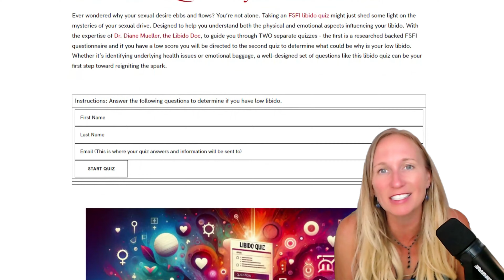Why Talking About S*X is Key to a Healthy Relationship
Talking About S*X is key to a healthy relationship, especially when it comes to S*X. In this video, we'll explore how talking about your  needs and desires can strengthen your bond, prevent misunderstandings, and enhance both emotional and physical intimacy. Let’s discover why these conversations are essential for a happy, connected partnership.

Dr. Dian, your trusted libido doc, explores the powerful benefits of openly talking about S*X with your partner. Many couples struggle with miscommunication when it comes to cues, leading to feelings of rejection and frustration. By discussing your needs, desires, and fantasies, you can build a stronger, more intimate connection with your partner.

Dr. Dian highlights how open communication prevents misunderstandings, ensuring that both partners feel understood and valued. She also delves into how regular conversations about S*X can enhance foreplay and contribute to a more fulfilling sexual experience. For many couples, the simple act of talking about S*X can reignite the passion in their relationship and help them feel more connected emotionally and physically.

Whether you're experiencing a disconnect in your relationship or simply want to improve your sexual health, this video is a must-watch. Don’t forget to take Dr. Dian’s libido quiz to uncover the root causes of low libido and discover ways to reignite your desire.

00:00 - Introduction
00:02 - The Importance of Talking About S*X
00:04 - Recognizing and Addressing Missed Signals
00:30 - Benefits of Talking About S*X
01:28 - Health Benefits of a Healthy Sexual Life
02:39 - Creating a Safe Space for Sexual Communication
03:39 - The Role of Foreplay in a Relationship
04:39 - Conclusion and Call to Action

Are you ready to embark on a journey of self-discovery and reclaim your libido? If you're seeking support and knowledge to enhance your sexual desire, we invite you to join us for the next empowering Libido Doc Masterclass. Designed specifically for women like you, this masterclass allows you to gain expert guidance and practical strategies for improving your libido. Don't miss out!

and take a significant step towards revitalizing your sexual vitality and fulfillment.